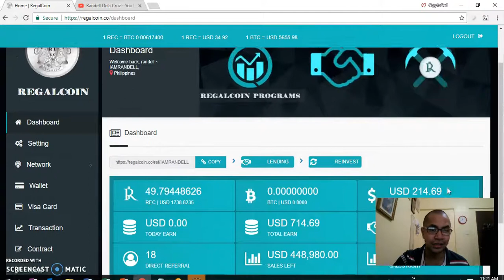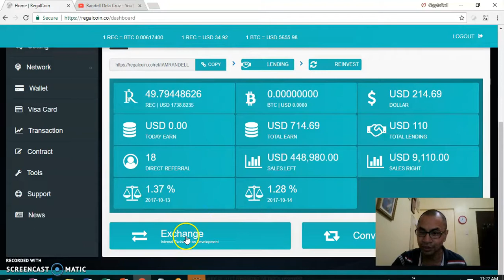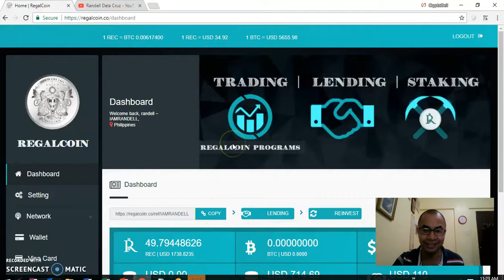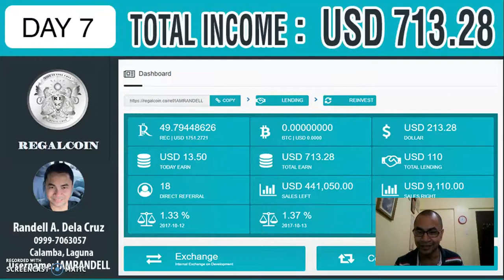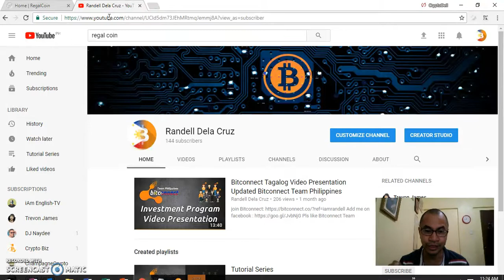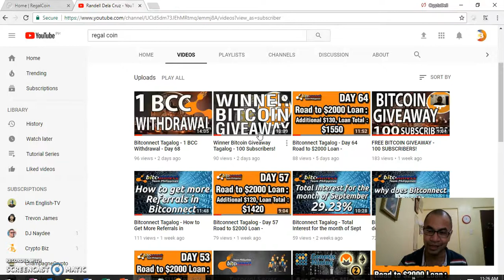Regalcoin Update Tagalog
or use the username as sponor: iamrandell